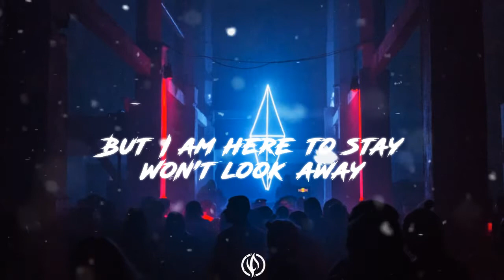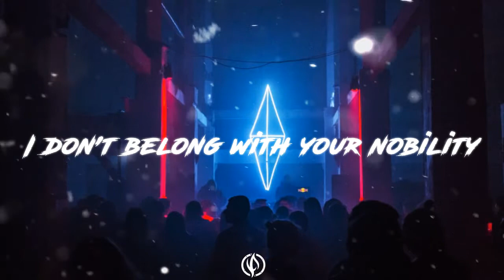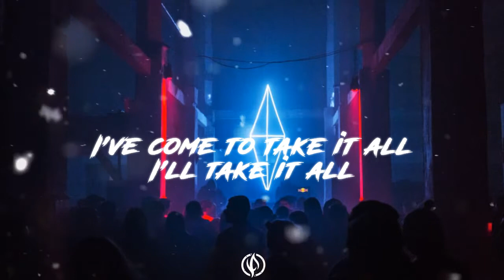Rival - Throne - (ft. Neoni) (lyrics) [NO/FREE COPYRIGHT]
Ohh Ohhh
Ohh Ohhh
Ohh Ohhh

Mhh Mhhh
Mhh Mhhh
Mhh Mhhh Mhhh

Ohh Ohhh
Ohh Ohhh
Ohh Ohhh

Mhh Mhhh
Mhh Mhhh
Mhh Mhhh Mhhh

Ohh Ohhh
Ohh Ohhh